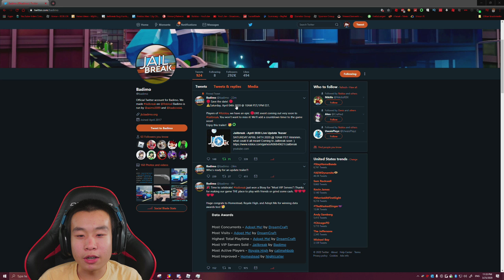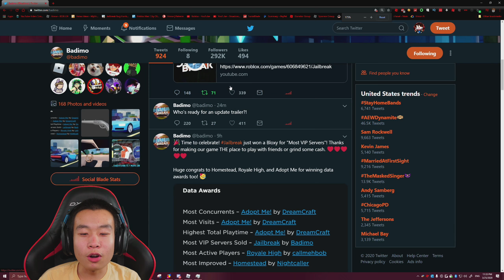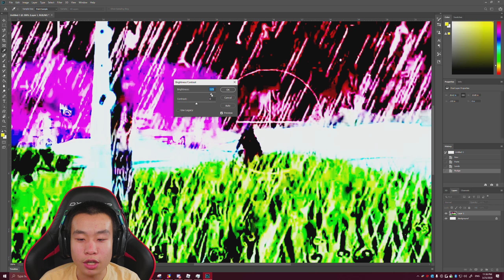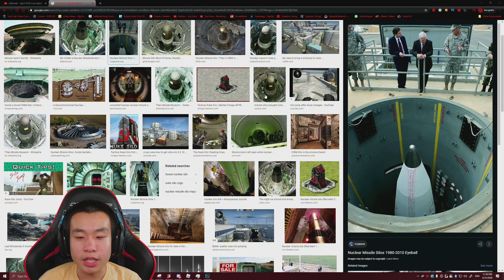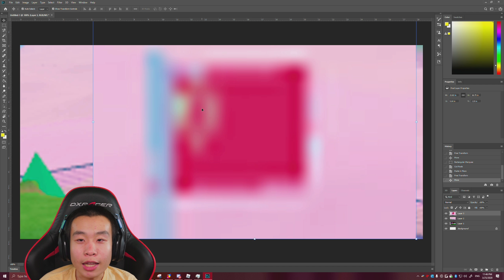NUKES LIVE UPDATE CONFIRMED!!! | Roblox Jailbreak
✉️Want to send Fan Mail???📦
MyUsernamesThis

Recording Equipment I use:

Cam Link
Key Lights